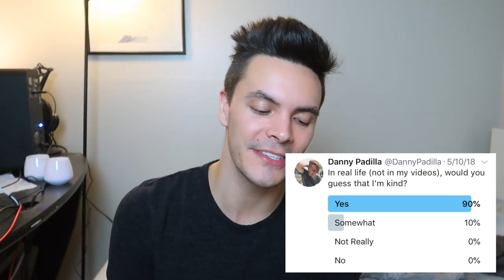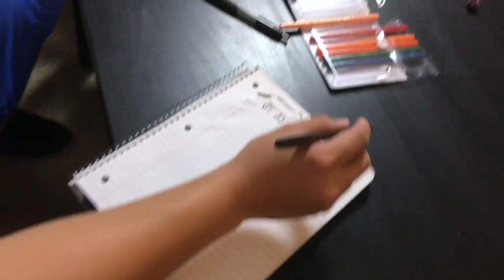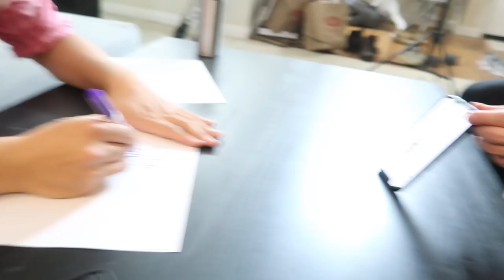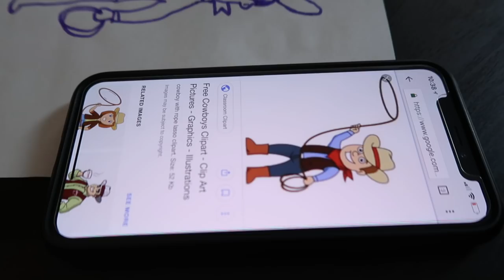Do My Fans Think I'm Hot?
I very genuinely was not expecting these types of answers :')

Musical.ly: dannyjpadilla